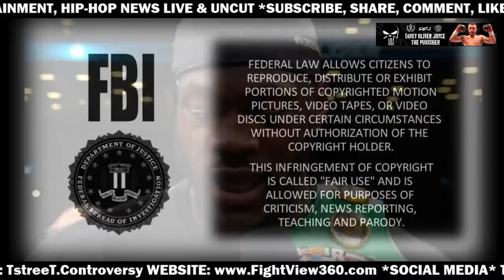DOMINIC'S NIGHTMARE! WILDER VS BREAZEALE POST FIGHT RESULTS! ORTIZ REMATCH DONE? WILDER DUCKING AJ?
- WilderBreazeale Boxing FightView360 Deontay Wilder BRUTALLY KNOCKS OUT KO Dominic Breazeale - Deontay Wilder vs Dominic Breazeale FULL Post Fight Live Results HIGHLIGHTS, Review, Reaction, Post Fight Interview, Recap & More